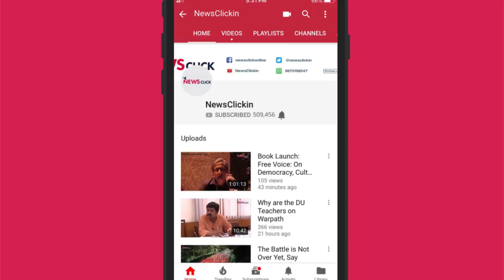कारोबारी मीडिया दुश्मन पैदा करने की फैक्ट्री है!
मरना और मारना तो युद्ध नहीं होता बल्कि अंत की कहानी होती है। युद्ध की स्थिति में हम हमेशा रहते हैं। और इसे भाषा और अभिव्यक्तियों की लिहाज से लड़ा जाता है। पुलवामा के दर्दनाक हादसे के बाद भारत ने पाकिस्तान पर कार्रवाई की। और पाकिस्तान ने भी भारत पर कार्रवाई की। दोनों ने इसे असैन्य कार्रवाई का नाम दिया। मामला तनाव से भर गया। लेकिन इसके बाद भारत और पाकिस्तान की मीडिया ने नफरत का माहौल पैदा करना शुरू किया। और यह नफरती माहौल युद्ध की संभावनाओं से लेकर युद्ध तक में बदल गया। कारोबारी मीडिया ऐसी दुश्मनी पैदा करने में कैसे कामयाब हो जाता है। इस पर हमसे बात कर रहे हैं मीडिया विश्लेषक विनीत कुमार।